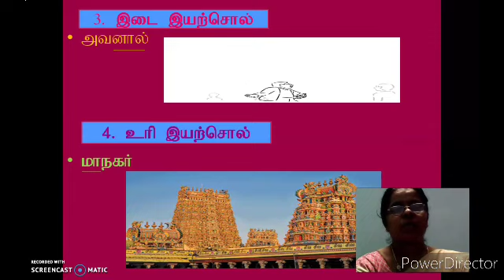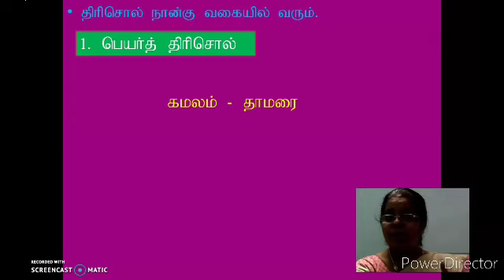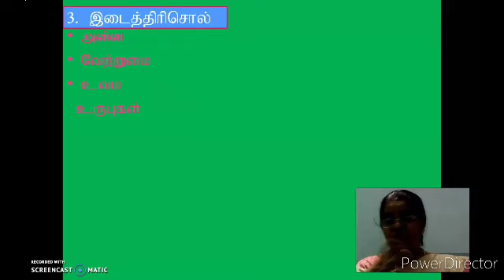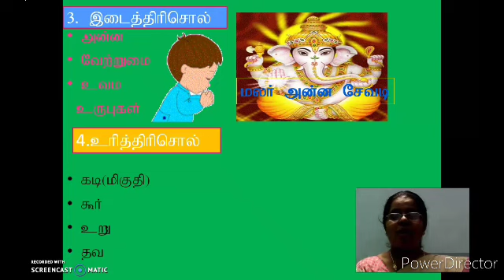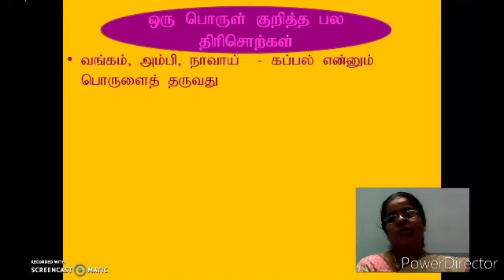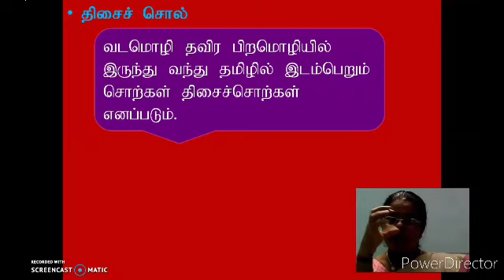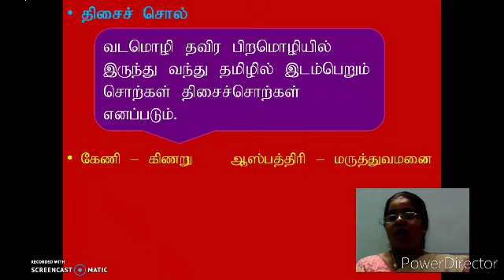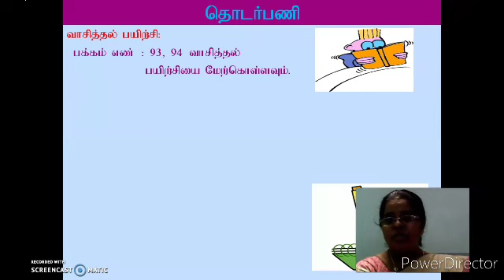GGVS7 ST U4 ilkaiya vagaigal P2